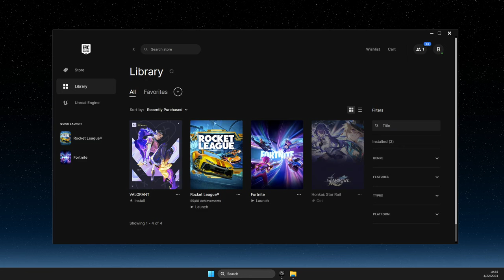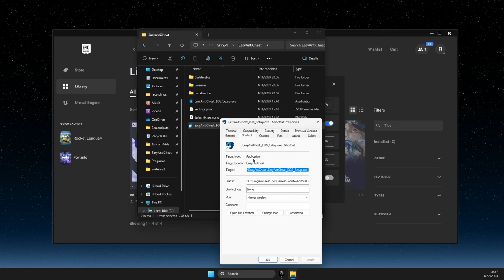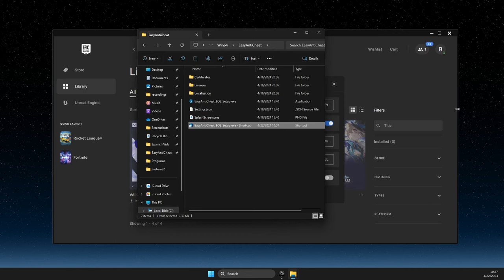Cómo arreglar Easy Anti Cheat no instalado en Epic Games Launcher